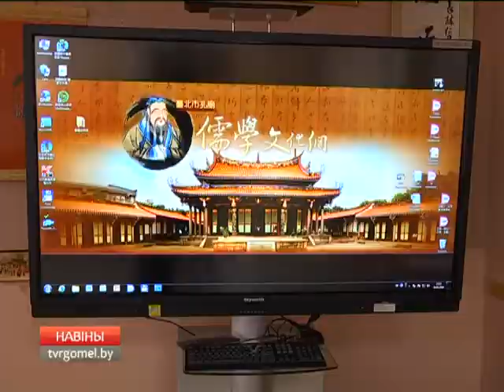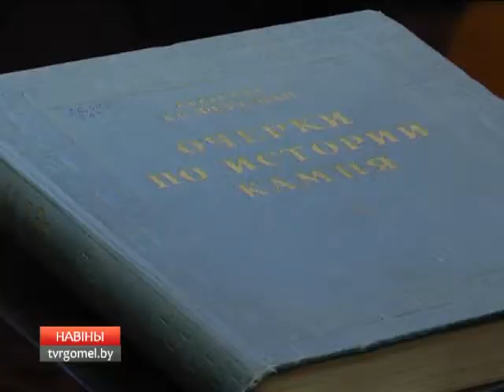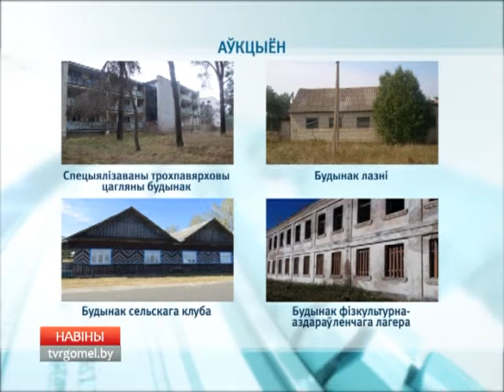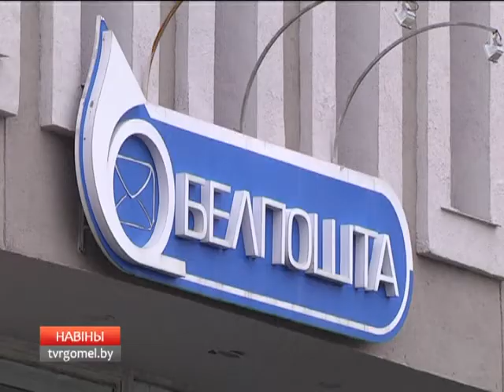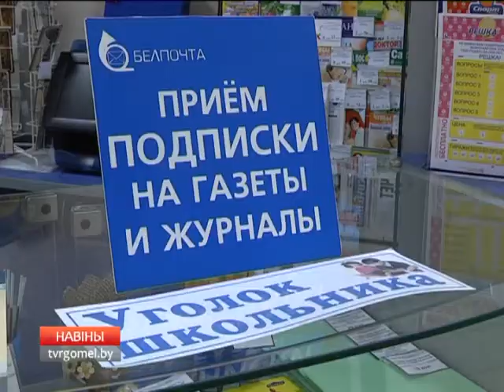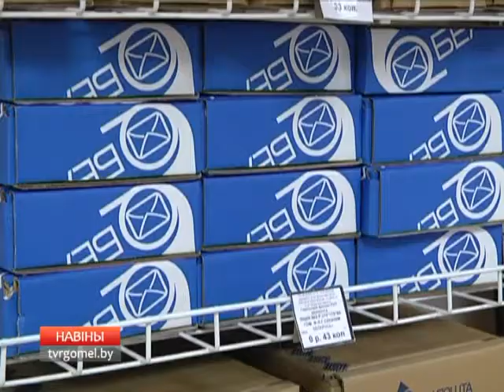12 12 2017 НОВОСТИ